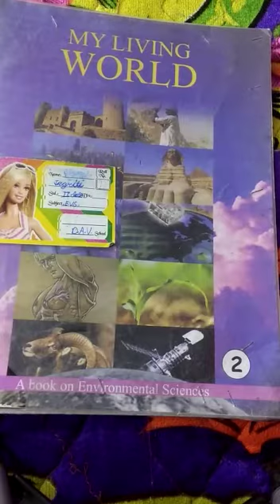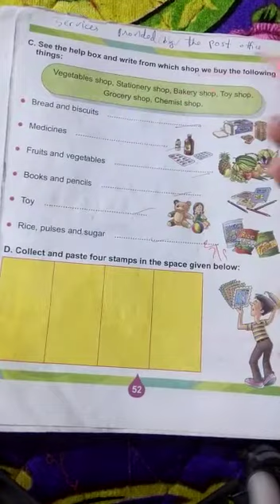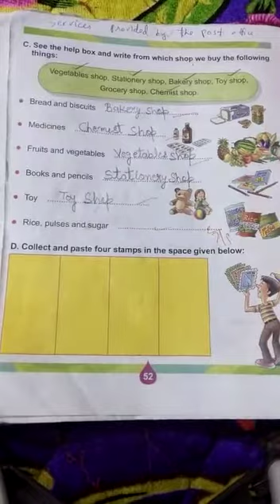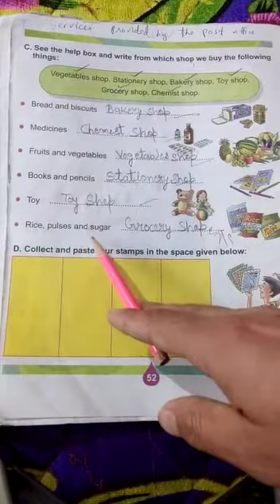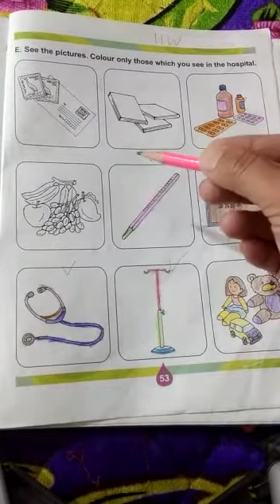D.A.V Nahan class 2nd E.V.S my living world ch.6 (page no52)